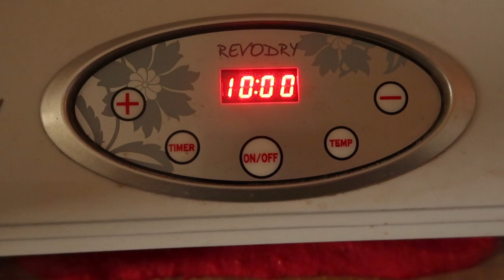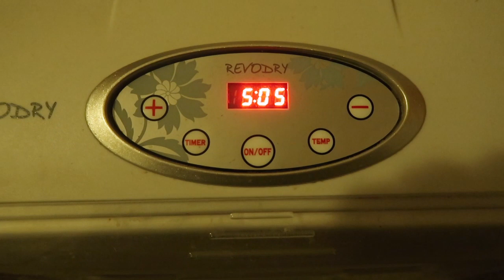Fruchtnaschi aus Früchten zaubern! Früchte gesund konservieren!